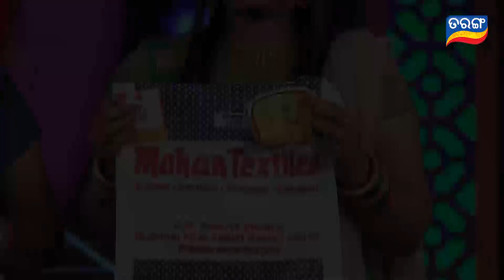Smart Srimati | Full EP -11 | 21st Sep 2019 | The Reality Show | Tarang TV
A New kind of a show for your entertainment. The Housewife special, Name " Smart Srimati" where housewives showcase their talent and prove them self they too are smart.
A chance to showcase their faded talent after marriage.
Watch all Episode here only.
ON TV:- every Saturday @ 10pm, and Sunday @ 9:30 pm. Only on TarangTV